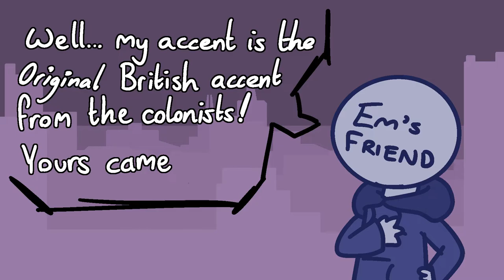Do Americans Really have the original British Accent?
Many years ago, a friend from the US told me that his accent was the original British accent and that mine came after. Was he right? This time on the Embur channel, we look at the history of some accents in the English language, and just how "original" America's accent really is.

...Eh, not really.

Support my silly little efforts here!! 💜

Written and Created by:
EMBUR

Chapter:
00:00 Many Years Ago (Probably about Seven or Eight Years Ago)
01:09 Disclaimer
01:40 English?
03:53 Setting Sail (feat. my friend Tom)
05:48 R's for the Rich
07:49 Conclusion
08:38 Outro